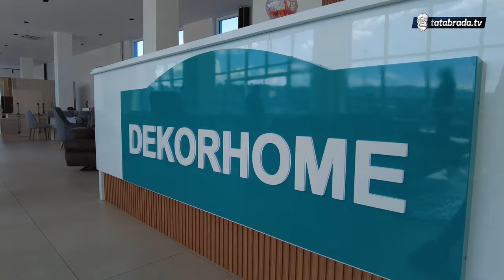Zavirite u Dekor Home: Najveći salon namještaja u Sarajevu! Yavuz Invest